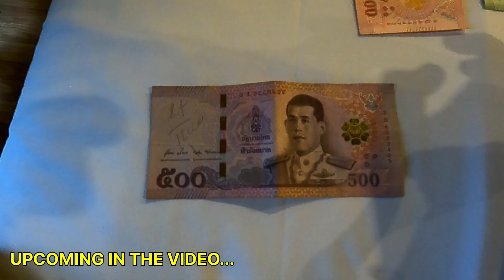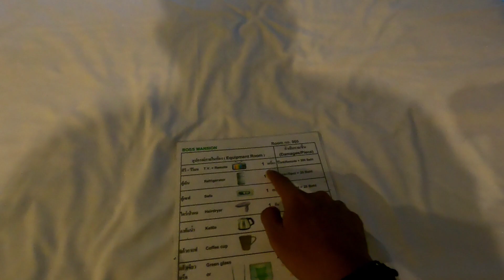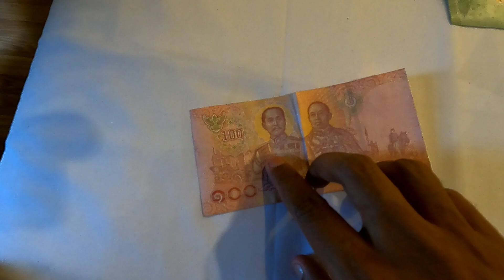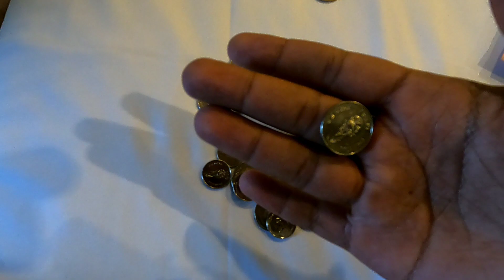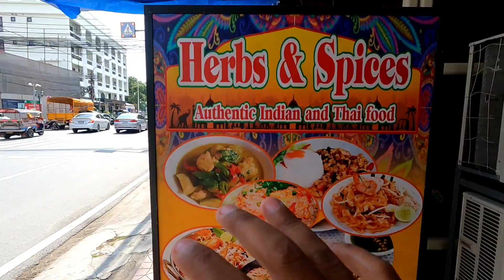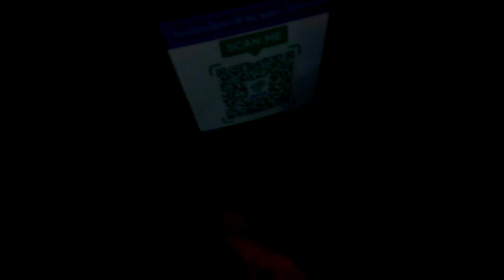Last Day In Bangkok Thailand | Luxury Hotel in Bangkok and Thai Currency 🇹🇭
Memory Card & SSD
128 GB
512 GB
1TB SSD
4TB SSD

If you want to see all my products which i Use while travelling, you should check out my storefront at Amazon (and do buy something -- as i get a small commission from amazon, thanks)